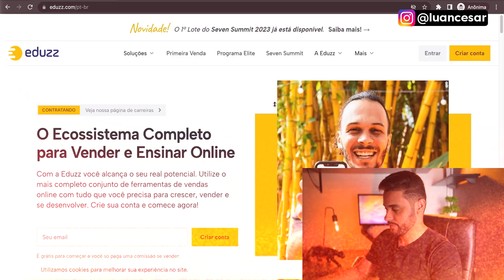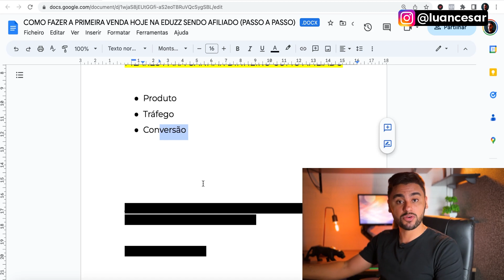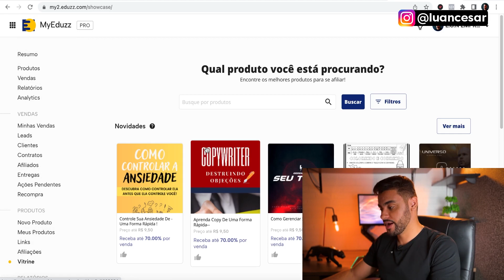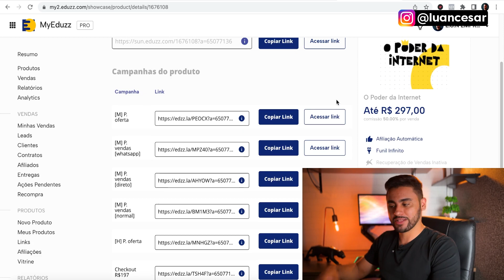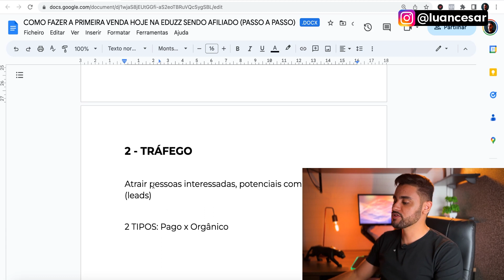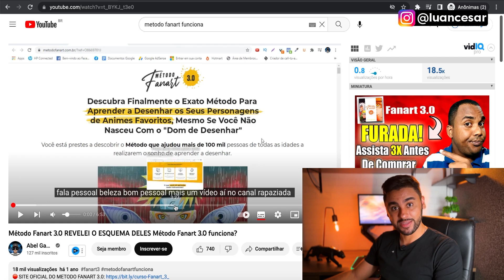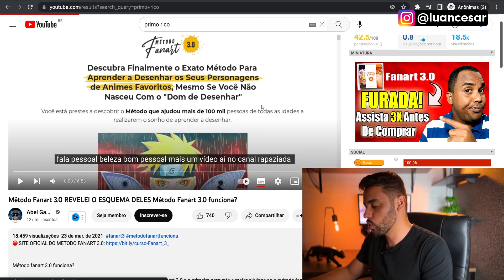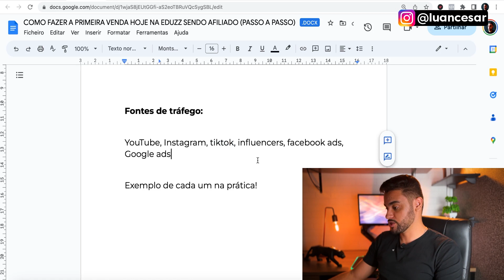COMO FAZER A PRIMEIRA VENDA HOJE NA EDUZZ SENDO AFILIADO (PASSO A PASSO)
Como fazer a primeira venda hoje na eduzz sendo afiliado (passo a passo) ❤️ Meu Minicurso Grátis Direto Comigo

Se você é um afiliado na plataforma Eduzz e está procurando uma maneira de fazer a primeira venda, este vídeo é para você! Neste passo a passo, eu vou te ensinar tudo o que você precisa saber para começar a vender hoje mesmo na eduzz.

Primeiro, vou te mostrar como encontrar os melhores produtos e como escolher as melhores estratégias de marketing para divulgar esses produtos como afiliado. Em seguida, vou te orientar sobre como pegar o seu  link de afiliado exclusivo para o produto escolhido e como usar esse link em suas campanhas de marketing.

Além disso, vou compartilhar algumas dicas valiosas sobre como aumentar suas chances de sucesso como afiliado na Eduzz, incluindo a importância de construir uma estrutura para vender como afiliado todos os dias.

Resumindo no vídeo você vai aprender sobre:
como fazer a primeira venda na eduzz sendo afiliado;
Como vender na eduzz sendo afiliado;
Como começar nesse mercado e ganhar dinheiro na eduzz.

Não perca mais tempo se perguntando como fazer a primeira venda como afiliado na Eduzz. Assista a este vídeo agora e comece a vender hoje mesmo!

IMPORTANTE

Todas as estratégias, sites e aplicativos apresentados neste canal realmente para ganhar dinheiro na internet funcionam! Mas os seus resultados dependem de você. Por isso, isso não é uma garantia de como ganhar dinheiro na internet.

como fazer a primeira venda hoje na eduzz sendo afiliado passo a passo, como fazer a primeira venda na eduzz, como vender na eduzz, como fazer a primeira venda na eduzz, como vender na eduzz como afiliado.